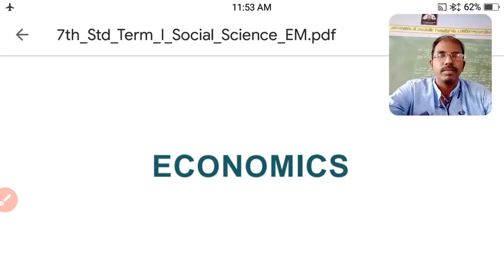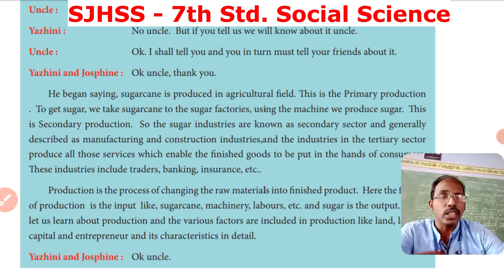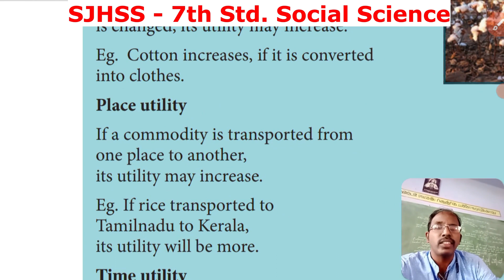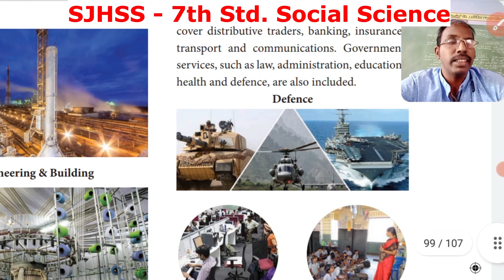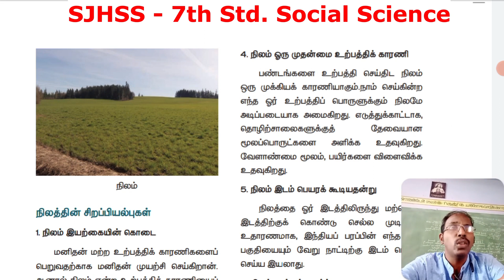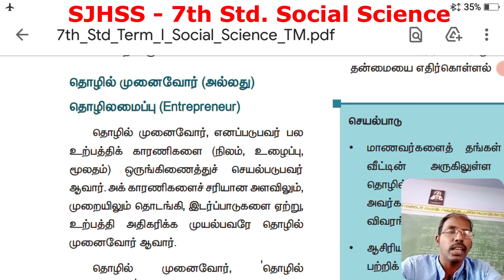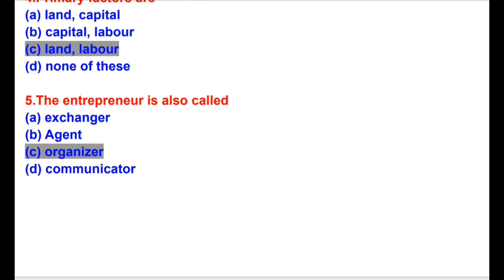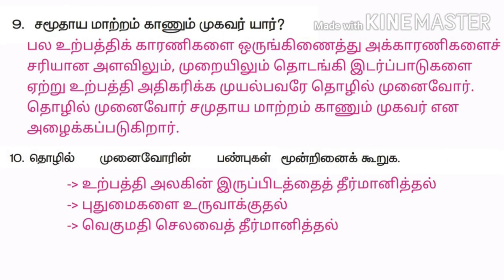7th Social TM & EM Online Classes 01/09/2021